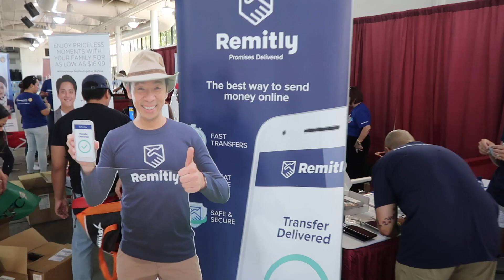TITA GOES TO HAWAII EXPERIENCE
Tita Jeppy misses Hawaii so bery bert mach! Check out Tita's Hawaiian Experience with Remitly at ASAP HONOLULU

Remitly is the best way to send money back home!